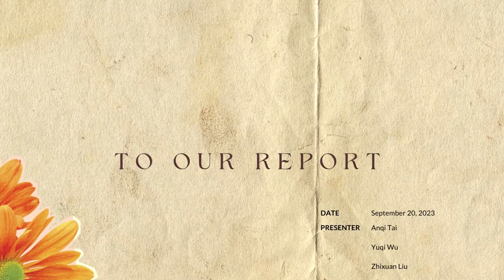Assessment item 3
How tully sugar is working on sustainability goal 12
Group Members
Anqi Tai
Yuqi Wu
Zhixuan Liu